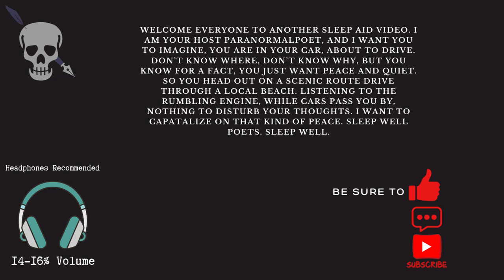ASMR Sleep Aid # 19 (Ambience Of A Calm Scenic Drive For 10 Minutes)